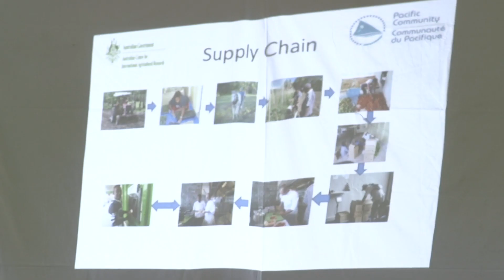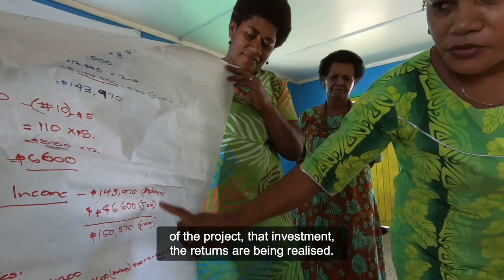Integrated Farming of Fish and Poultry, Fiji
Australia Awards Women Leading and Influencing - Leadership for COVID-19 Response and Recovery.

Between July and December 2020 more than 50 participants and alumni of the Women Leading and Influencing program joined forces to response to the COVID-19 pandemic in the Pacific.

The Integrated Fish and Poultry Project developed by Nanise, Aloesi and Lani supports health security, economic recovery and stability of communities on Fiji’s Coral Coast.